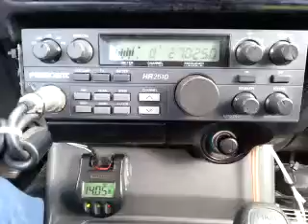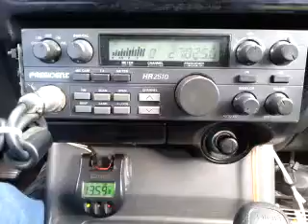12-19-2014 ModSqd 709WA